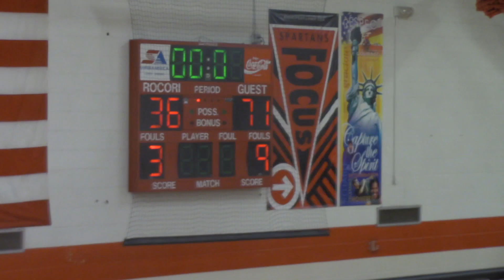Rocori Basketball vs Delano 1 15 19